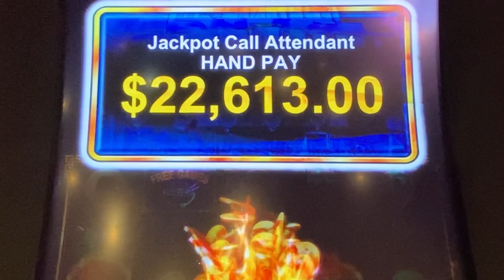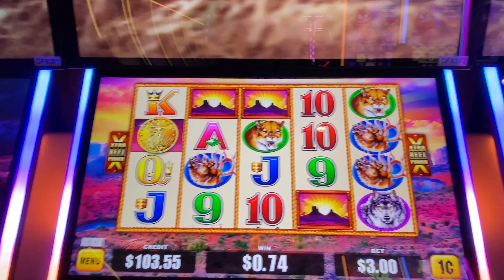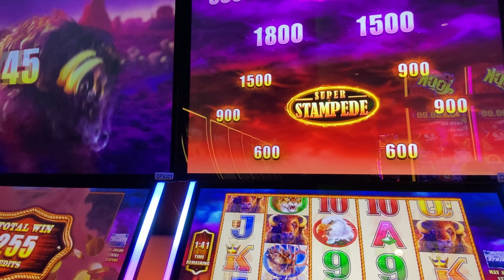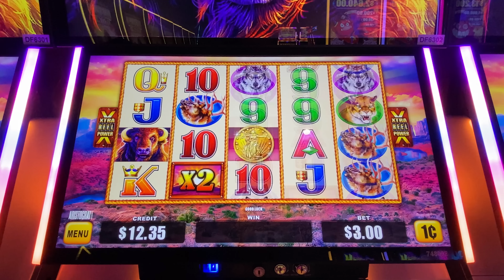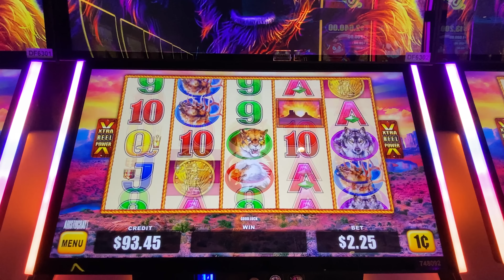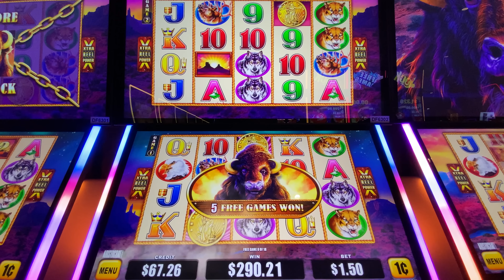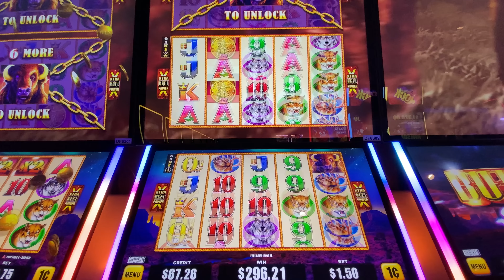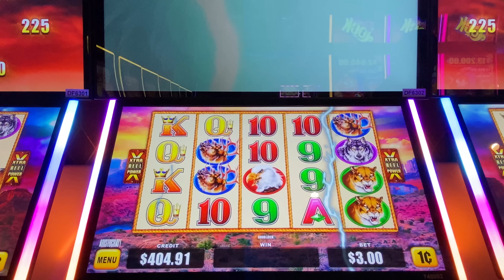Triggered With Two Jackpot Coins!! ⭐NEW⭐ Buffalo Strike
Facebook.com/slotaholic
Instagram.com/slotaholicvideos
Twitter.com/slotaholix

Send mail or packages to:
Josh Duffy
939 Iberville St.
Apt. 601